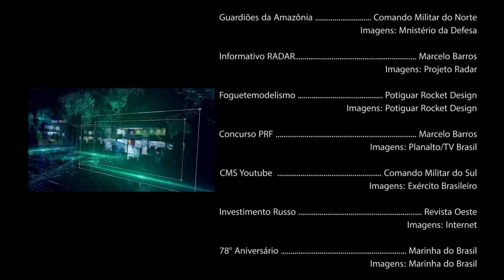Parte final do programa Defesa News #04 com créditos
Parte final do programa Defesa News #04 | 17/10/20

Muito obrigado.